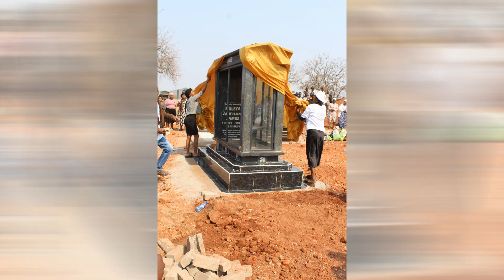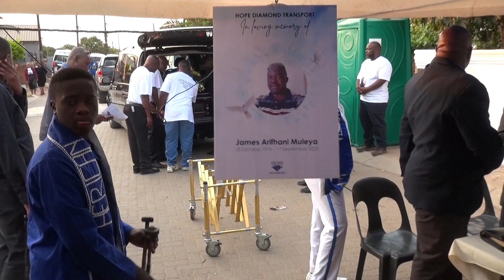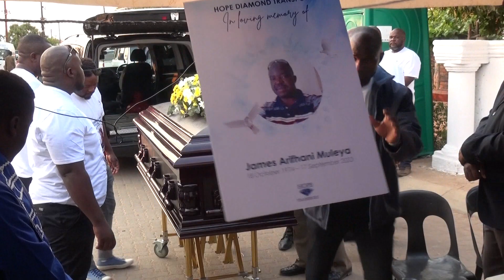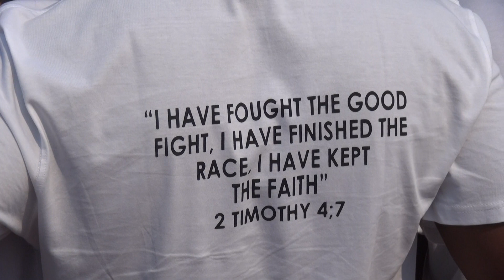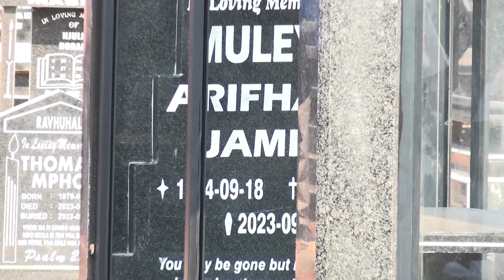FUNERAL SERVICE OF THE LATE JAMES ARIFHANI MULEYA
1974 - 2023